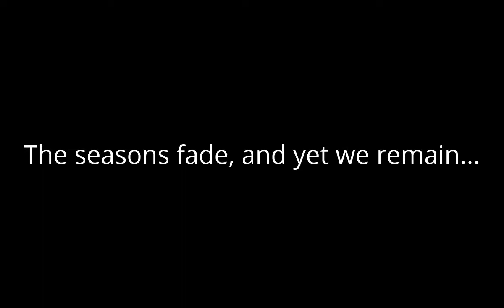leftytest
my first ever demo/test of music mixing with rhythm heaven... at a certain point i had intended for this to be a little "gift" for a friend but honestly i've finished this way too early and i think i can do something even better later on. includes songs from things that are instantly recognizable to me and them!

GAME/SONG LIST:

Blue Bear / Kids on the Slope OST, Yoko Kanno - My Favorite Things
Fillbots 2 / iDOLISH7, Gaku Yaotome (CV: Wataru Hatano) - ASSOCIATE
Hole In One / Yakuza Kiwami 2 OST, Kazuma Kiryu (CV: Takaya Kuroda) - Zetsubou-cho Pride
Spaceball / A3!, Tsumugi Tsukioka (CV: Atsushi Tamaru), Guy (CV: Satoshi Hino) - Unmask
Working Dough / Mob Psycho 100 OST, MOB Choir - 99
Freezeframe / UNISON SQUARE GARDEN - Sugar Song and Bitter Step
Space Dance / SID - Monochrome Kiss
Pajama Party / 36 Questions - For the Record
Shoot-'em-up 2 / Persona 5 OST, Lyn - Wake Up, Get Up, Get Out There
Tap Trial / Dean Fujioka - History Makers
Ringside / Tasuku Hatanaka - Twisted Hearts
Rhythm Tweezers 2 / Tamaki - Mind Game
Second Contact / the peggies - Stand By Me
Dog Ninja / UVERworld - Touch off
Kitties! / The Crazy World of Arthur Brown - Fire
Exhibition Match / A3!, Tsumugi Tsukioka (CV: Atsushi Tamaru), Guy (CV: Satoshi Hino) - Unmask